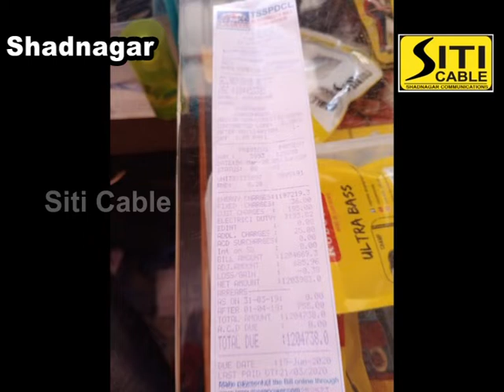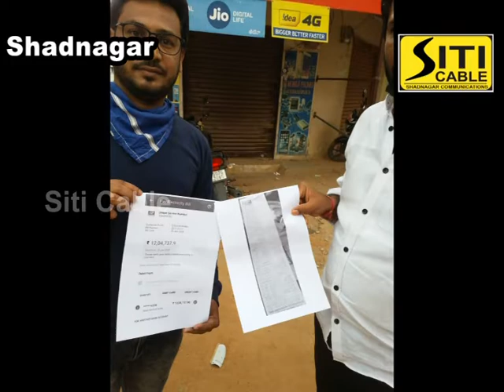Siti cable news 09.06.2020